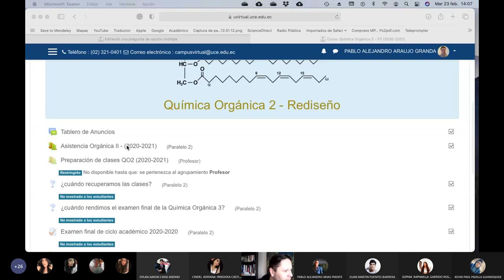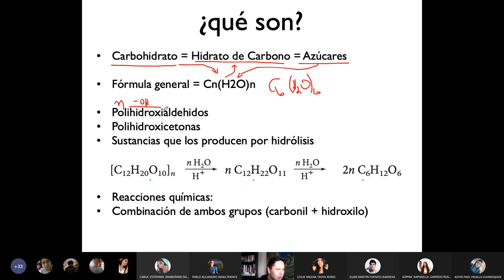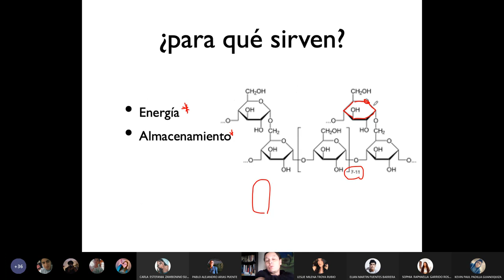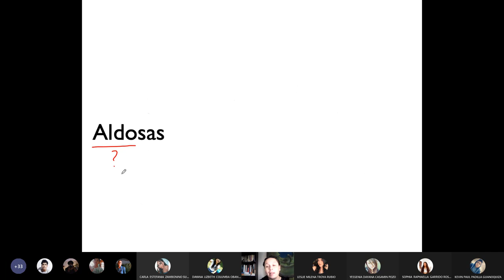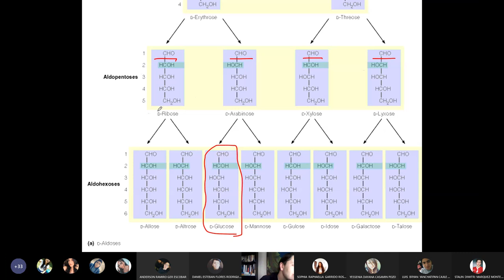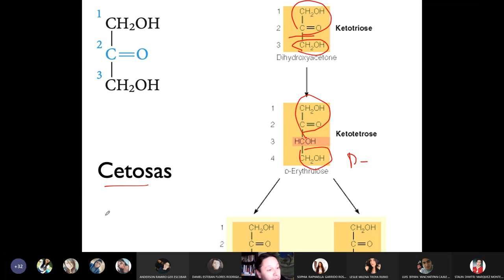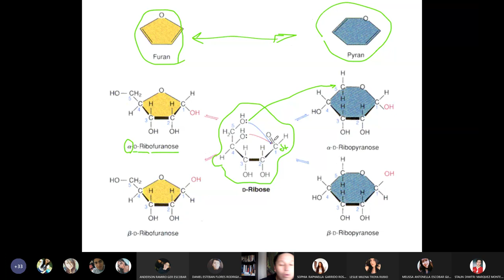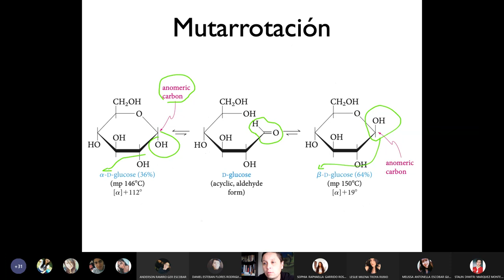23.02.2021 - Química Orgánica 2 - ¿qué son los carbohidratos?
En esta clase realizo la introducción a los que son los carbohidratos, definiendo lo que es un azúcar y hablo además de las proyecciones de Fisher y Howarth